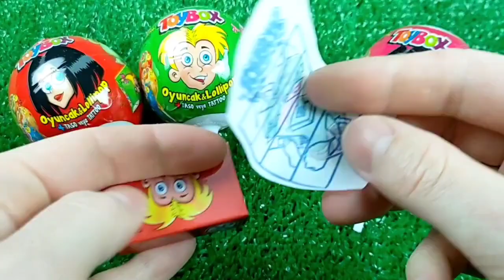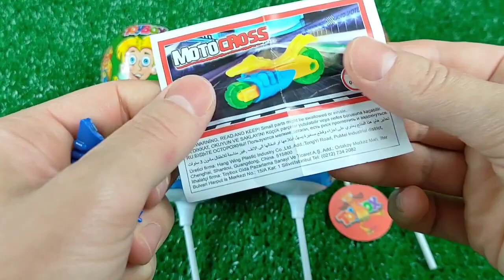ASMR BLACK Candy ENOKI MUSHROOMS BABY OCTOPUS TRUFFLE BLACK BEAN NOODLES 짜장불닭팽이버섯 트러플짜파게티 먹 MUKBANG